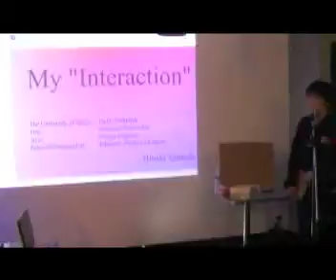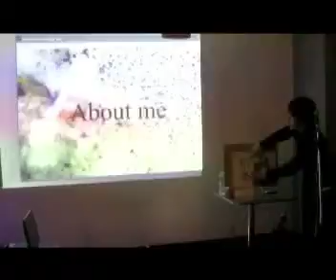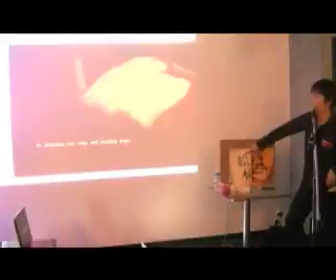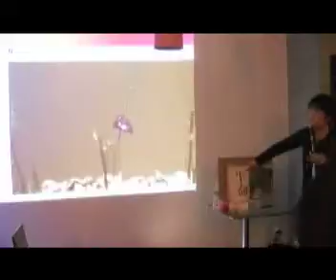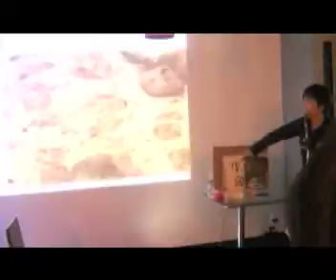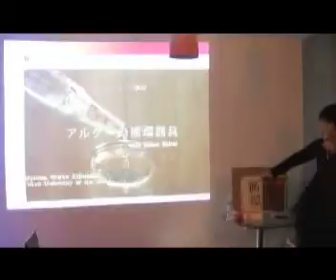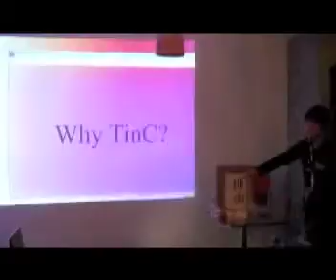"KeynoteBook" System Demonstration @ TinC Launch Party, Kagurazaka, July 31.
Presentation System by Combination of Presentation Software and Book Binder.